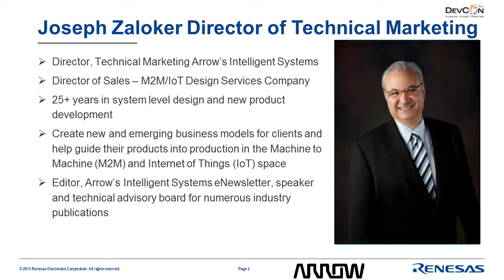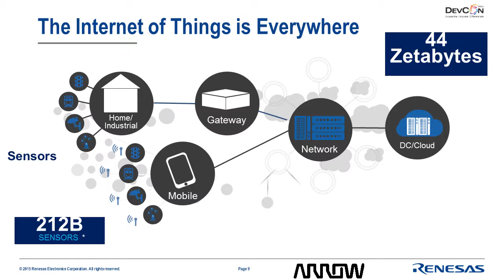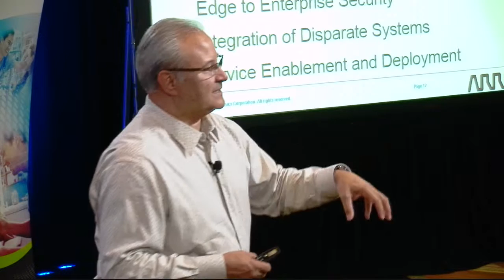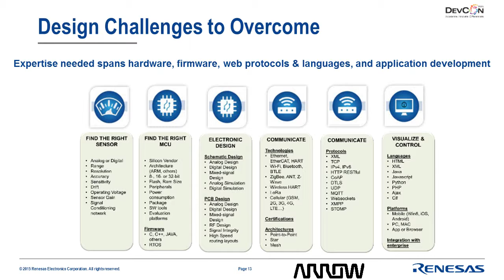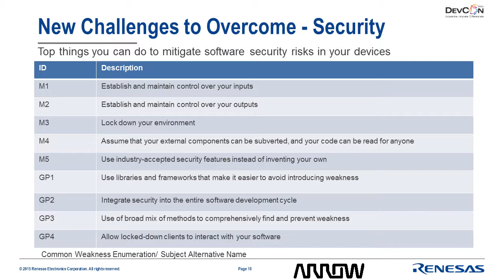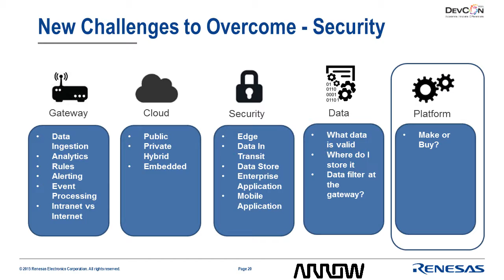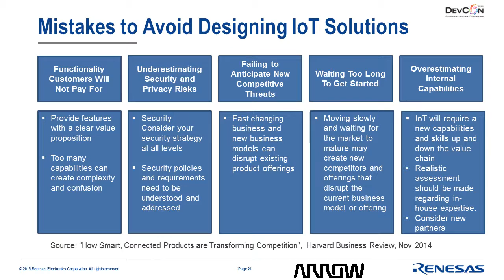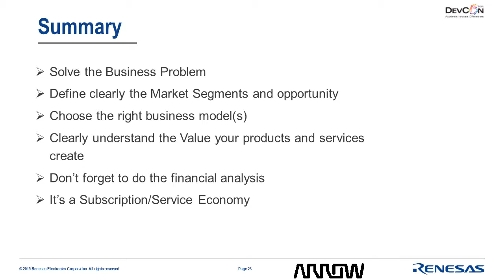DevCon 2015: Overcoming the Challenges of Building IOT Applications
Lecture: FC05BA
This session will focus on the key challenges designers face when asked to develop IoT applications.

The class will address  the wide selection of connectivity options, security, compliance testing and data hosting, and storage.  We will discuss what can be done to address each challenge and how Arrow is enabling and simplifying IoT development. (Arrow – MachineShop)